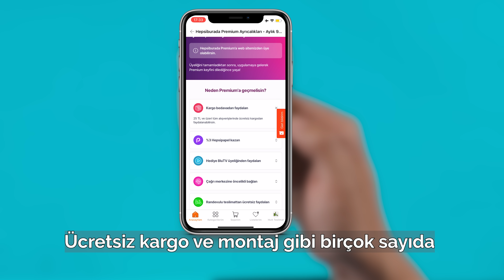APPLE WATCH'ı ŞEKİLLİ ZENGİN SAATİ YAPTIM!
Evet, merhaba selamlar! Bu videomuzda Apple Watch'umun kasasına modifiye yaptım ve lüks saat markalarına benzer hale getirdim.